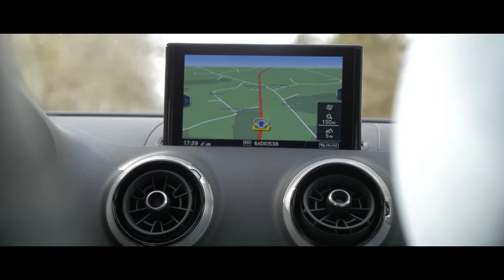Peugeot Nefkens - Cardaten